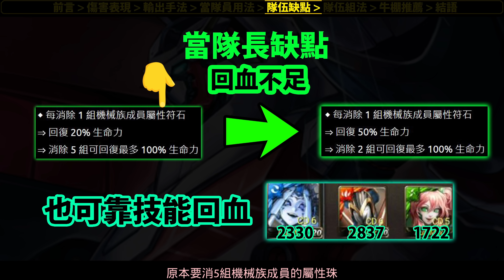全字幕【阿紅神魔】1%蒙大拿😍『組隊全分析！』🔥傷害崩壞🔥居然也有缺點？👉專武帶誰？怎麼快速變身？如何提高直傷？【蒙大拿/斯卡塔赫】【宇宙巡梭】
荷意娉婷 ‧ 何仙姑 天遁劍芒 ‧ 呂洞賓 福獅藏殺 ‧ 韓湘子 雲笈護術 ‧ 張果老
地獄級關卡 ── 被抹去的桔梗 無盡宇航 ‧ 俄亥俄 巡邏戰艦研發計劃 ── 入手「炸裂波動 ‧ 伽羅瓦」
炸裂波動 ‧ 伽羅瓦 水屬性魔族限定龍刻武裝「守護者獎牌」 永帝應援 ‧ 秦始皇 水秦皇武裝
月月挑戰之早苗月 ── 五月挑戰任務LV10
宇宙巡梭石抽角色登場 星際巡邏 ‧ 蒙大拿 鋼軀無懼 ‧ 蒙大拿
正義掌舵 ‧ 斯卡塔赫 磁脈轟擊 ‧ 克卜勒 悖離航道 ‧ 勞拉
永絕歸途 ‧ 努亞達 銀河暸望 ‧ 羅莎琳 填滿藍圖 入手「械心慮世 ‧ 伽瑪」
炸裂波動 ‧ 伽羅瓦「宇宙巡梭」石抽系列專屬龍刻武裝「戰艦控制屏」
 挑戰關卡 ── 在星雲之上的道別 星雲離歌 ‧ 西塔
「八仙」系列潛能解放！凝陽帝君 ‧ 鐵拐李 雋功立權 ‧ 曹國舅
至剛神勇 ‧ 鍾離權 仙濤逐邪 ‧ 藍采和 「辰曦塔」系列「時光牌」刻黯牌 琉璃
不息的循環 血脈帶來的悸動 真實與夢境的混淆 孤身獨戰的無畏
神魔戰鬥通行證任務 ── 善惡的本質 無常五蘊 ‧ 燃燈 神魔戰鬥通行證
玄珠錫杖龍紋 競技場點數換領超技角色 ── 天軸握殺 ‧ 畸異生命